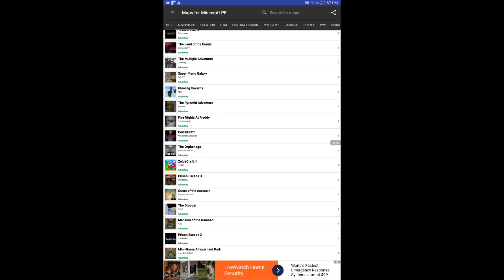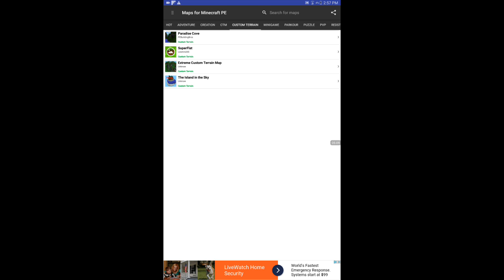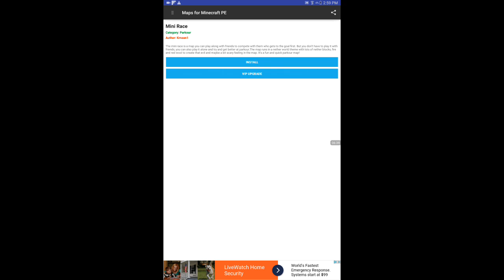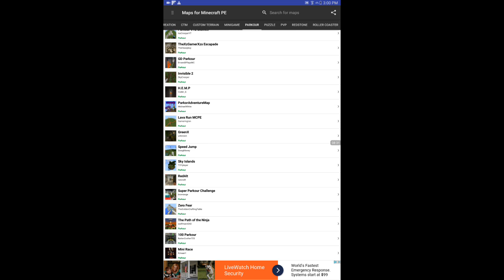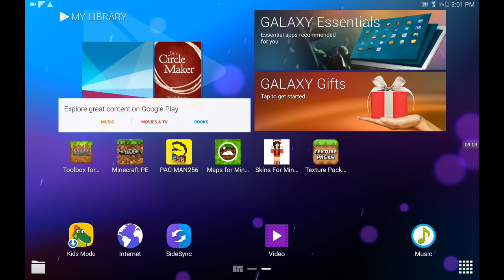Worst maps ever MCPE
Don't download! !